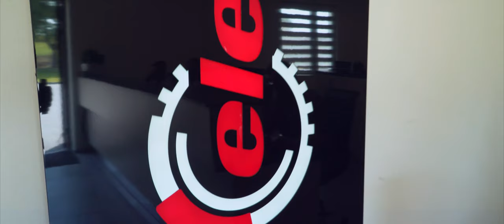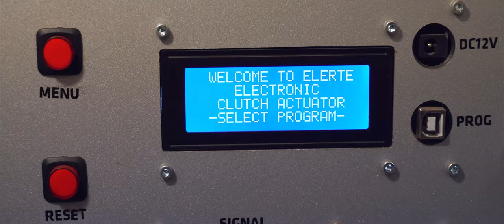Regeneracja zacisków hamulcowych | elerte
PRZEMIANA ELERTE

Minął ponad rok od dnia, w którym Fabryka Zacisków Hamulcowych (Elerte) przystąpiła do zmiany lokalizacji siedziby firmy.

Intensywne prace remontowo-budowlane zaowocowały uruchomieniem działalności w nowym miejscu - Mieronice 160, gm. Małogoszcz.

Powyżej przedstawiamy film z naszej metamorfozy.